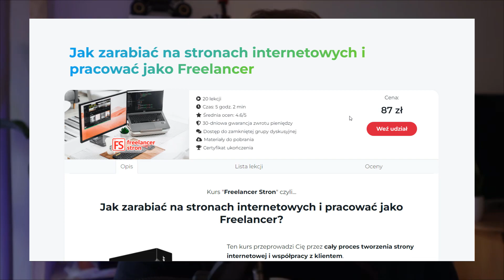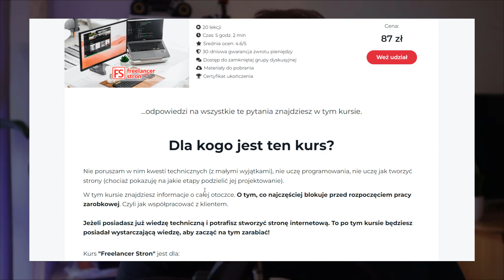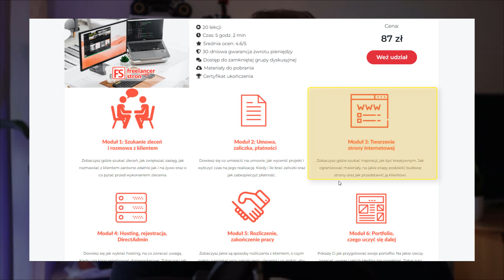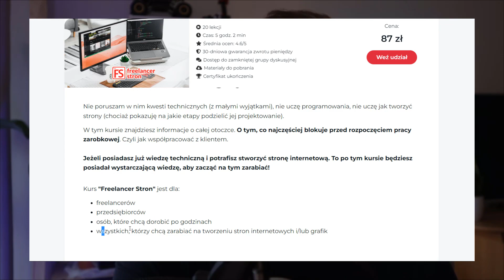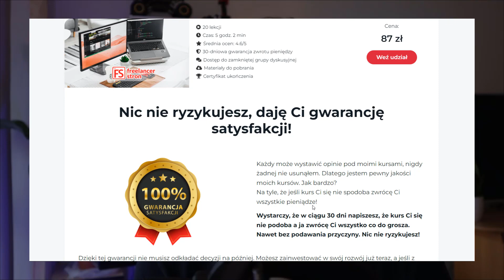PREMIERA kursu "Jak zarabiać na stronach internetowych i pracować jako freelancer"